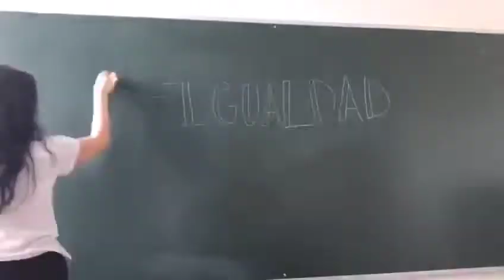JUNTOS POR LA IGUALDAD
Nuestro grupo ha querido reflejar la realidad de hoy en día para juntos luchar contra la igualdad

Lourdes  Fernández Elvira
Festival de Clipmetrajes de Manos Unidas